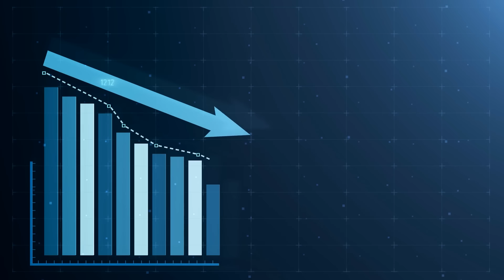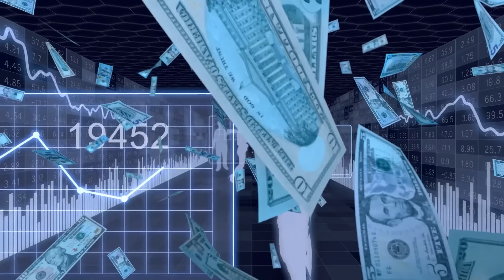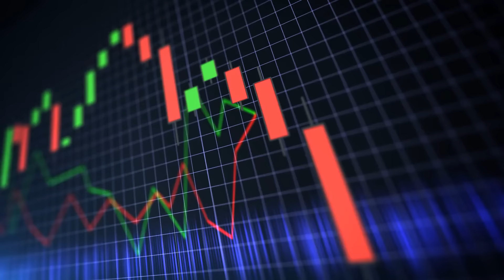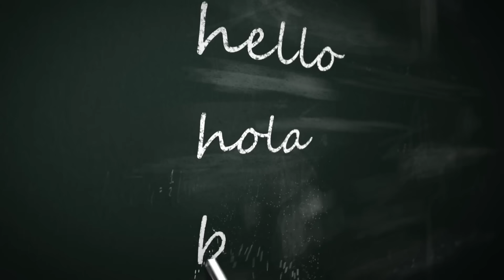Et Si l'Afrique Disparaissait ?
🎬 Une vidéo toutes les semaines !

Comment le sable du Sahara fertilise la forêt amazonienne